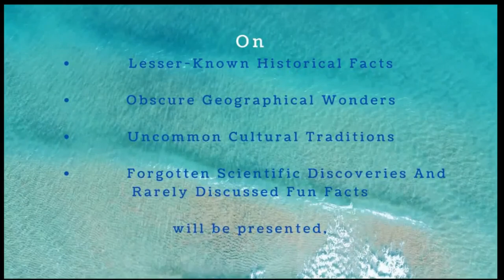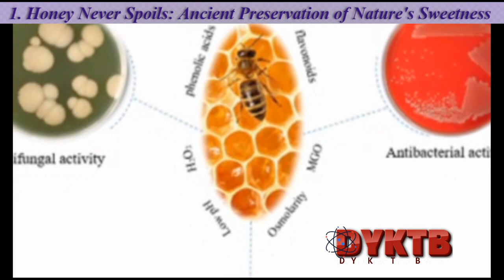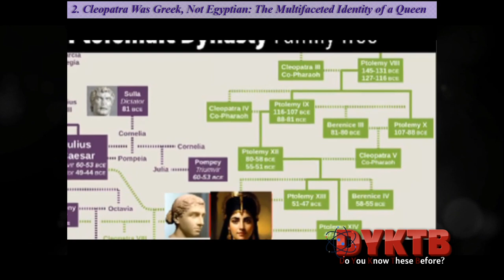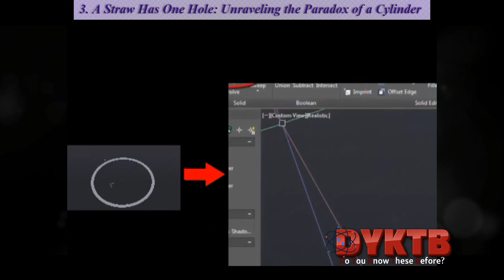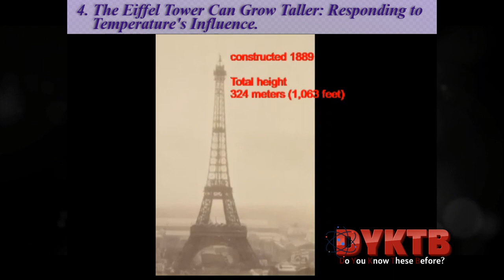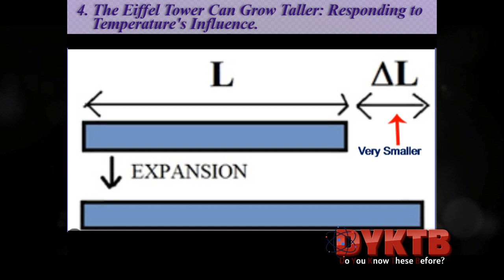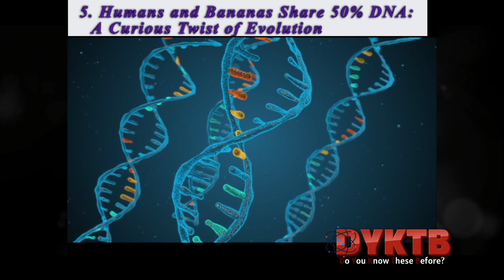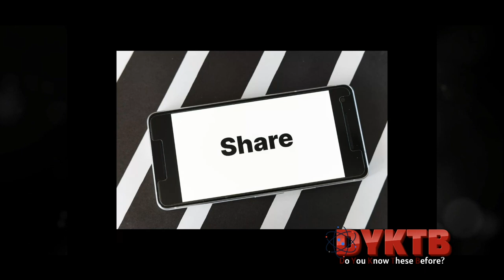Curious Chronicles: Honey, Cleopatra, Straws, and Towers 🌐🔍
Dive into the fascinating world of paradoxes, historical revelations, and scientific wonders! 🌍🤔 Join us as we explore ancient honey preservation, Cleopatra's true identity, the enigma of a straw's hole, and the Eiffel Tower's surprising growth. Uncover the unexpected connections that shape our understanding of nature and history!